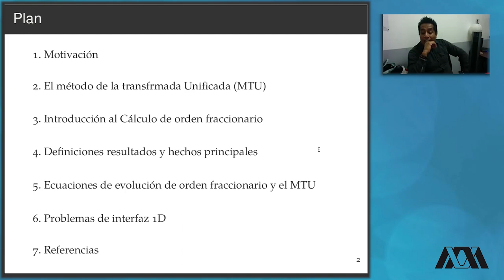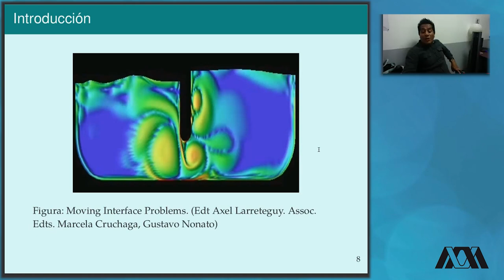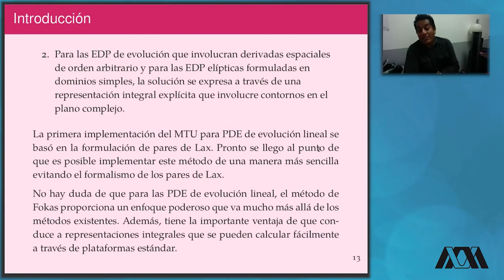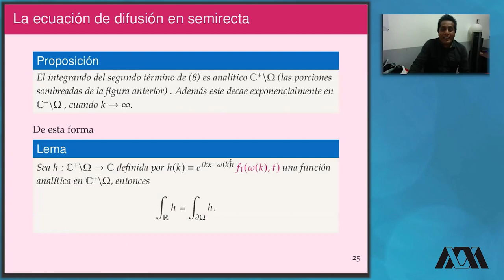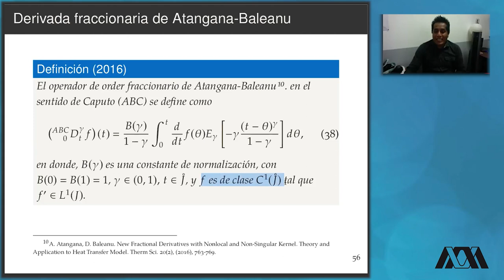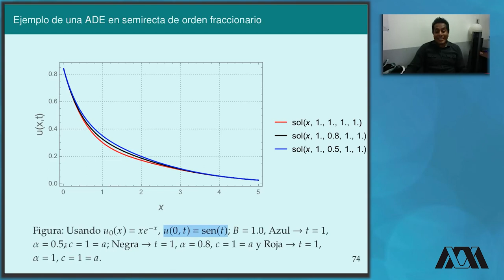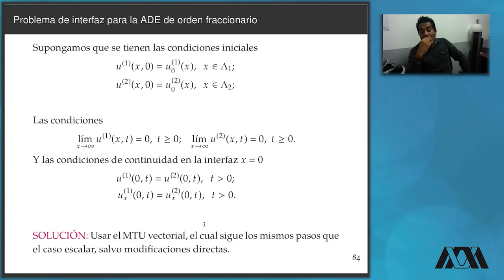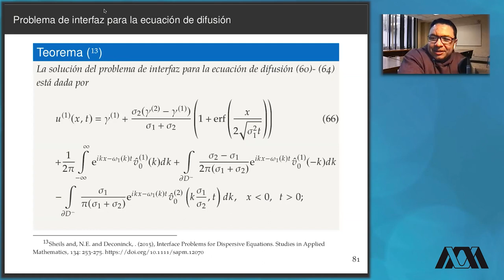13. Problemas de interfaz en EDP, su generalización y algunas aplicaciones - Dr. Marco Taneco